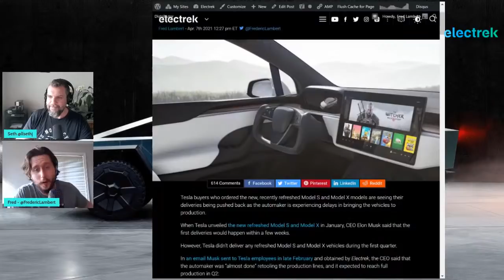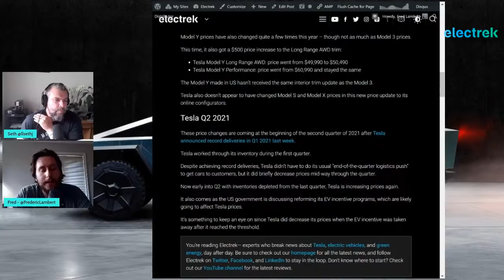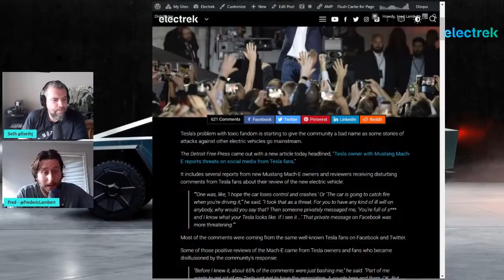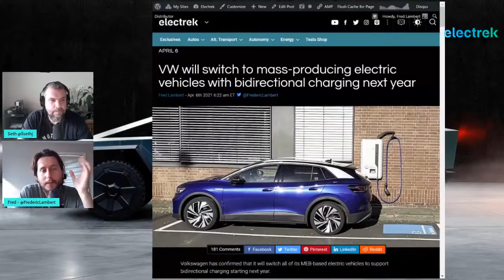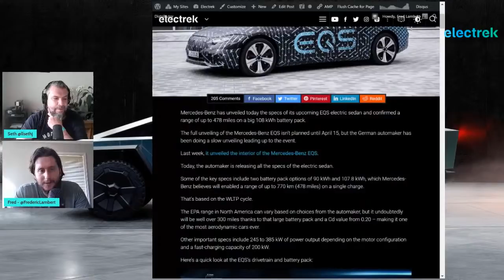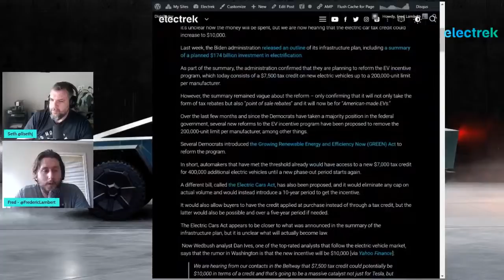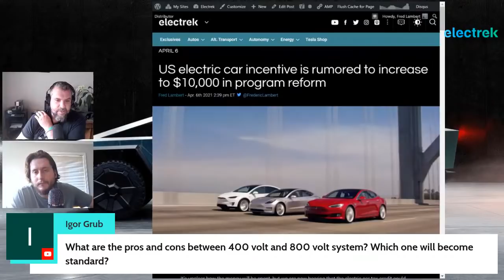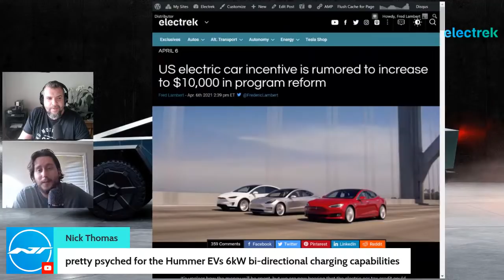Podcast: Electric Last Mile (ELMS), Tesla news, Mercedes-Benz EQC specs, and more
This week on the Electrek Podcast, we discuss the most popular news in the world of sustainable transport and energy, including a partner segment on Electric Last Mile Solutions (ELMS) where CEO James Taylor joins us 20 minutes early to discussing the company and going public via SPAC. We’ll have tons of Tesla news, Mercedes-Benz EQC specs, and more at the normal 4:00 ET time.

Here are a few of the articles that we will discuss during the podcast today:

Electric Vehicle Spotlight (EVS): Electric Last Mile Solutions
Tesla delays deliveries of new Model S and Model X electric vehicles
Tesla updates Model 3 interior and increases prices again
Tesla is building a new world’s largest Supercharger station with 100 stalls in California
Tesla’s toxic superfans are giving community a bad name as stories go mainstream
VW will switch to mass-producing electric vehicles with bidirectional charging next year
GM to build Chevrolet Silverado Electric Pickup with 400-mile range at new Factory Zero
Mercedes-Benz unveils EQS specs: up to 478 miles of range on big 108 kWh battery pack
US electric car incentive is rumored to increase to $10,000 in program reform